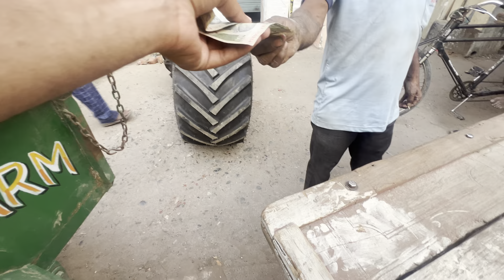Johndeer de Monster Tyre agge 🛞🔥 Hemstyres Punjab toh kitte c order ✅🎯